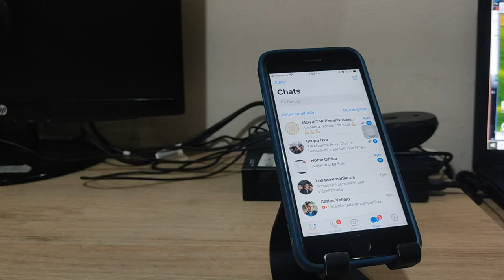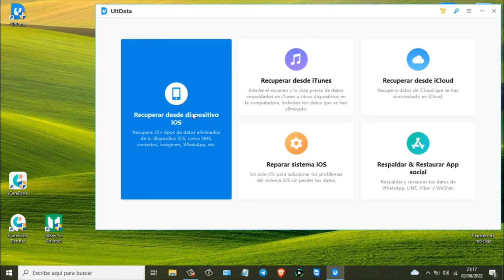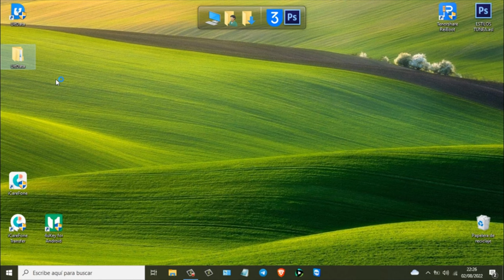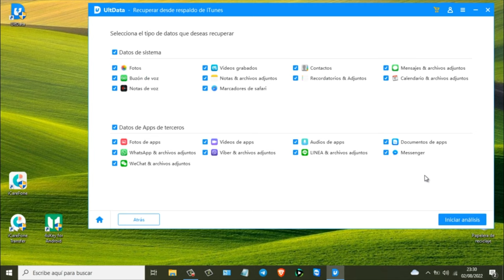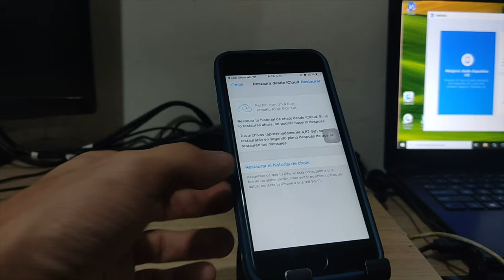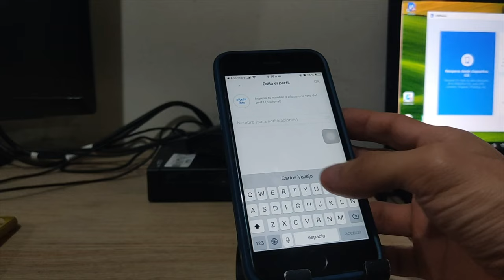Cómo recuperar mensajes borrados de WhatsApp en 3 vías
Con 3 métodos de recuperación, esta poderoso programa de recuperación de datos de iOS es capaz de encontrar todo lo que deseas en segundos, no perderás ni un dato desde entonces.

0:00 Introducción
1:19 Método 1: recuperar WhatsApp del dispositivo iOS
2:44 Método 2: recuperar WhatsApp del iTunes
3:55 Método 3: recuperar WhatsAApp del iCloud

📃 Artículo relacionado: 3 soluciones para recuperar conversaciones de WhatsApp borradas en iPhone